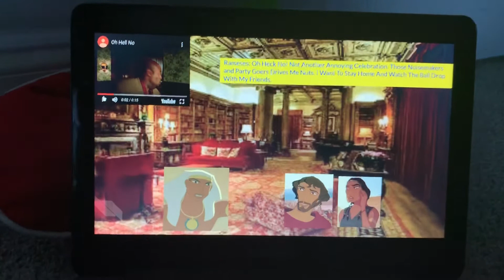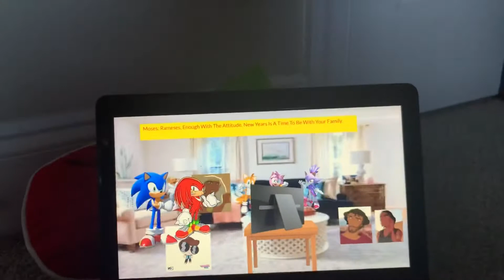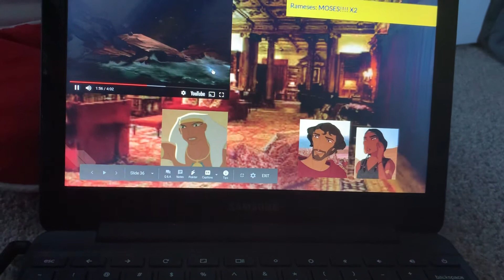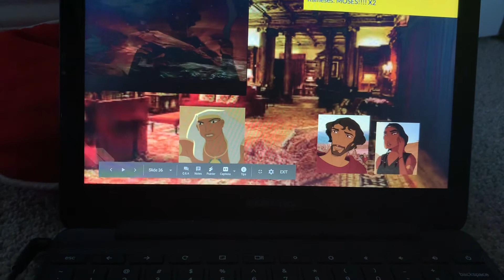Rameses Gets Grounded On NYE (PG-13)!!!!!!